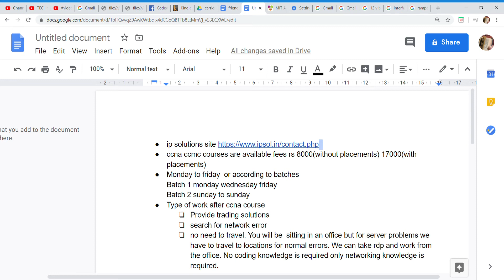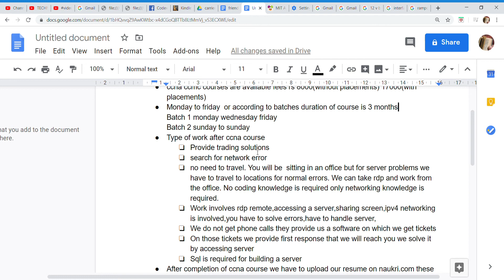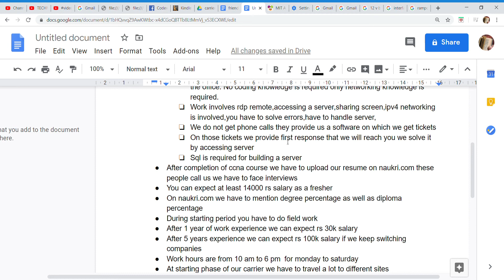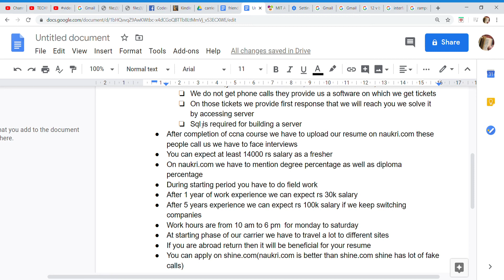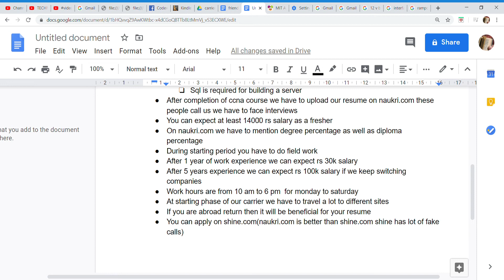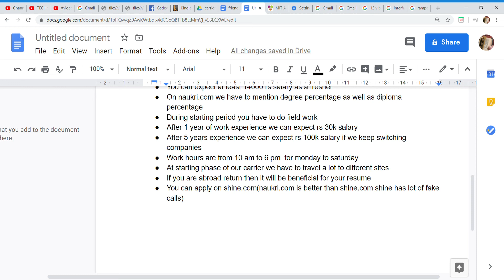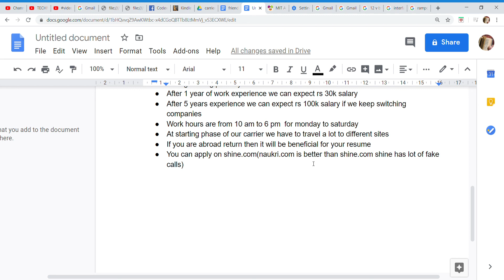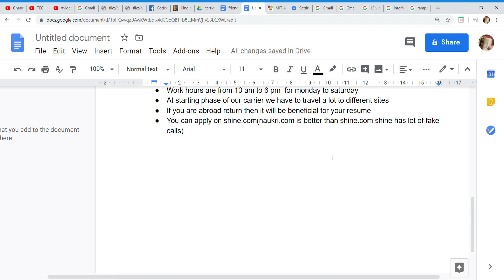video 2# networking jobs after ece b.tech ?